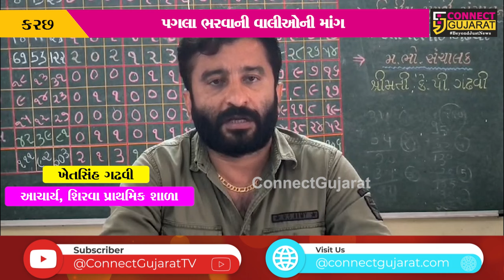કરછ: માંડવીની શિરવા પ્રાથમિક શાળામાં મહિલા શિક્ષકની અનિયમિતતા,વાલીઓમાં રોષ